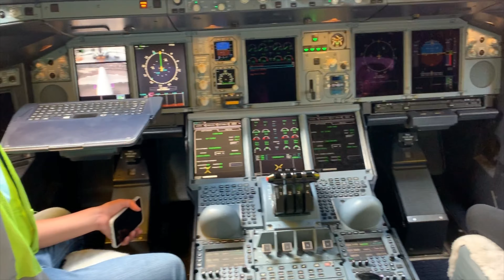Summer 2019 Recap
Summary of our summer 2019